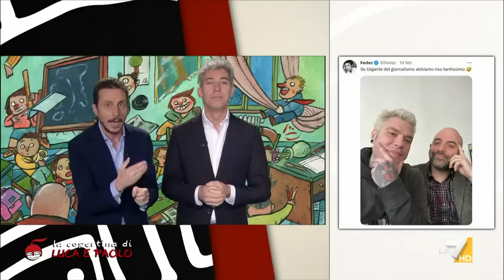La copertina di Luca e Paolo